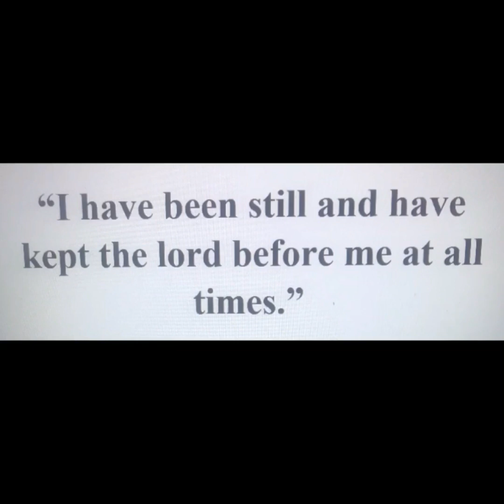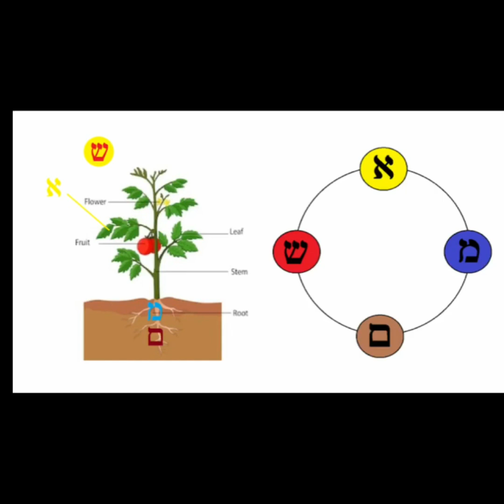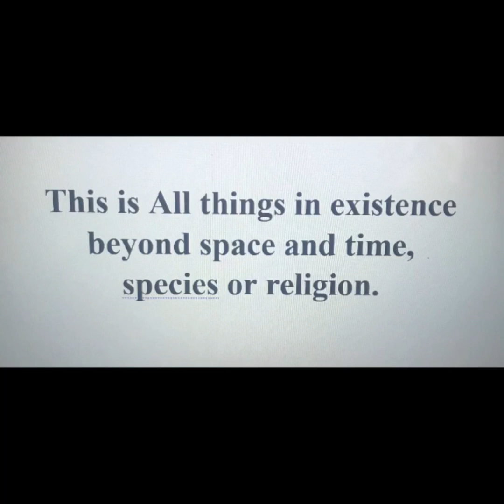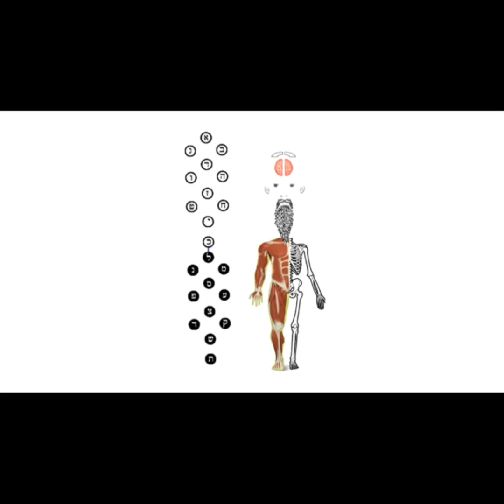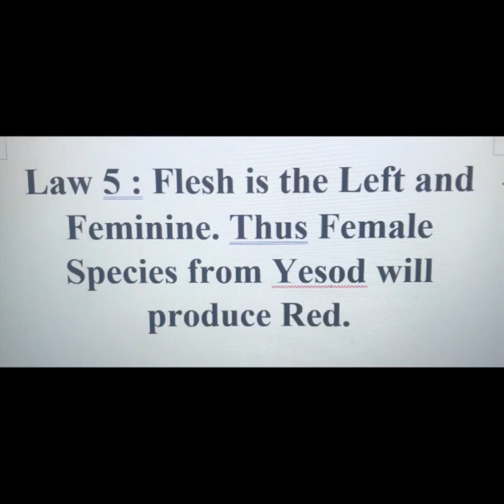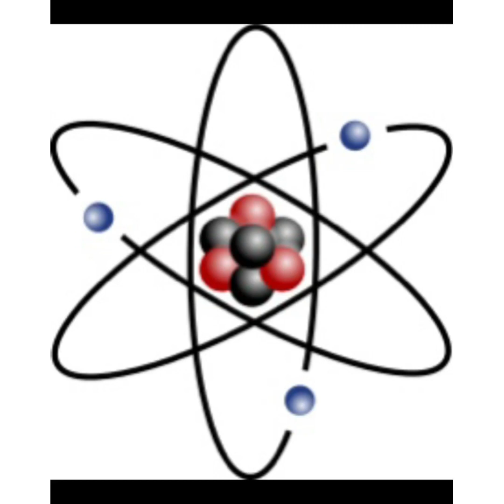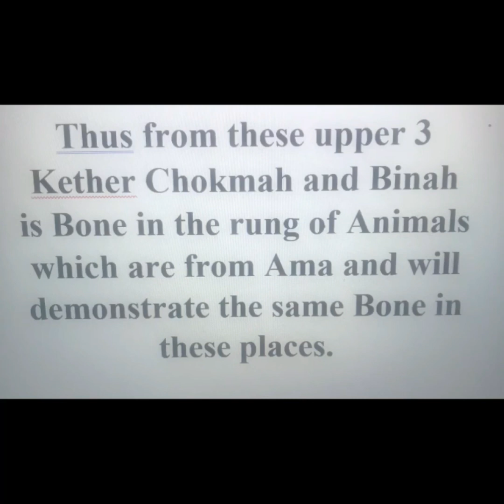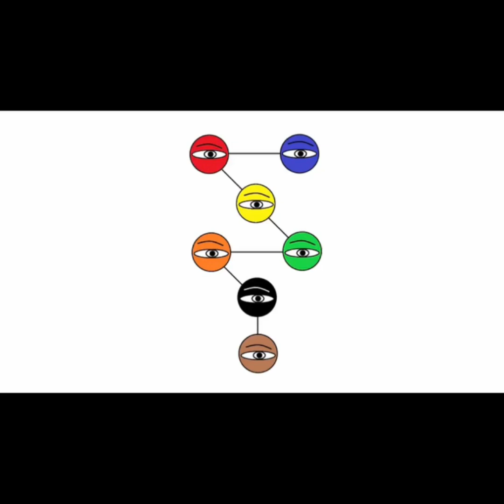The True Mystical State.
Link to free book here : Copyrighted Material.
In this Book is the secret of all Secrets and please share with everyone.